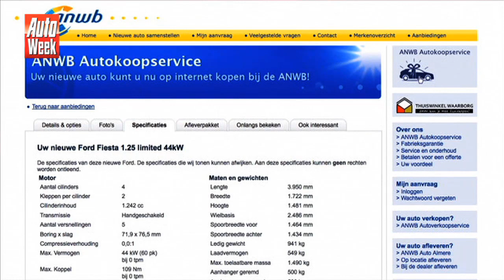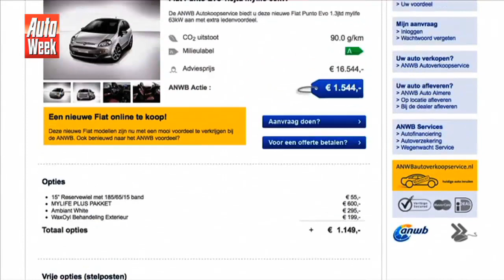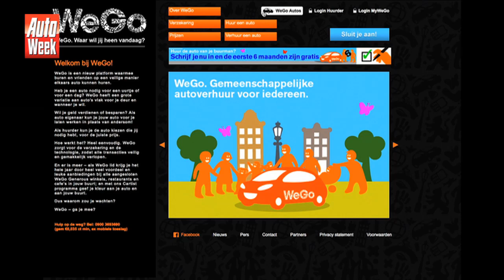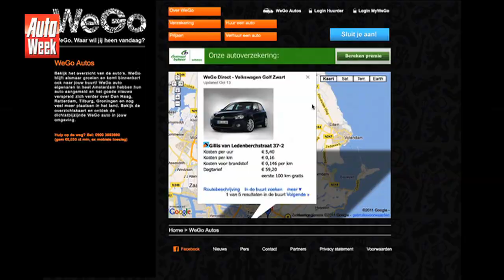AutoWeek Journaal 17 November 2011